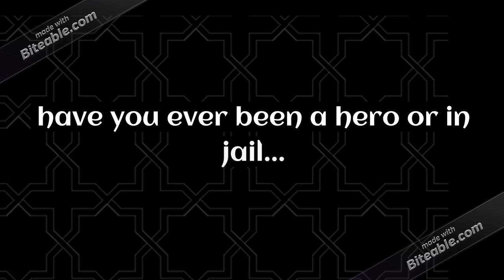Mason&#39;s book trailer